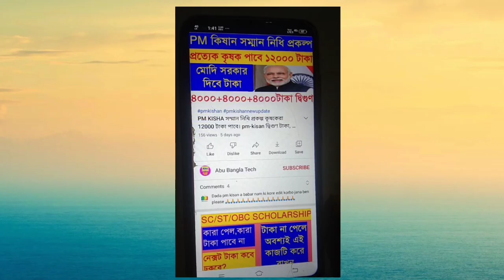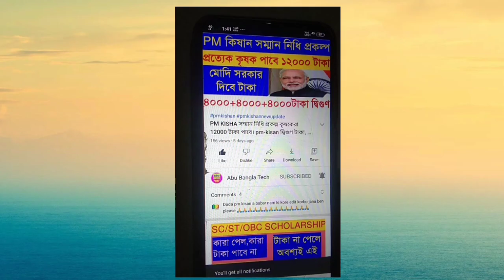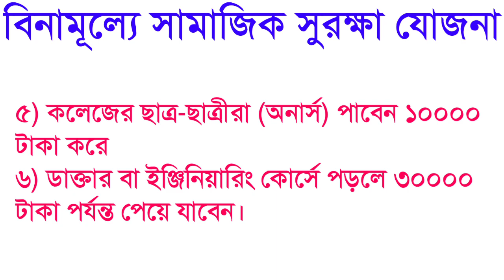খুশির খবর ! রাজ্যে ২০ টি নতুন প্রকল্প চালু হলো আজ থেকে / তাড়াতাড়ি আবেদন করে রাখুন